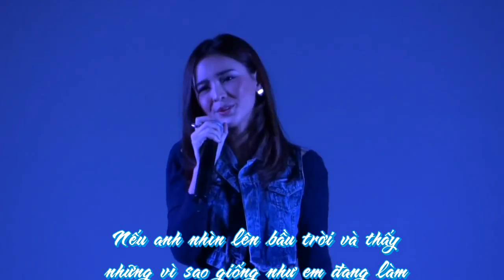[Mini Concert][Vietsub] หวง ห่วง (Jealous And Care) - Aom (Yes Or No 2 OST)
Clip này bị cut đoạn cuối của clip gốc